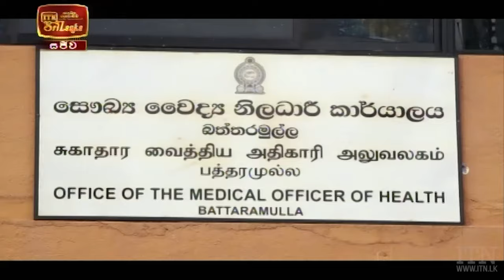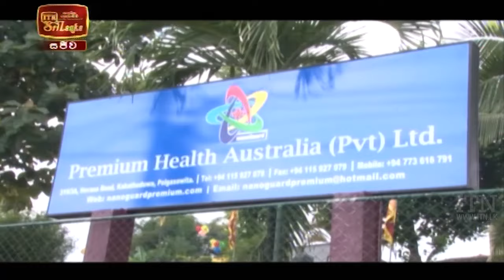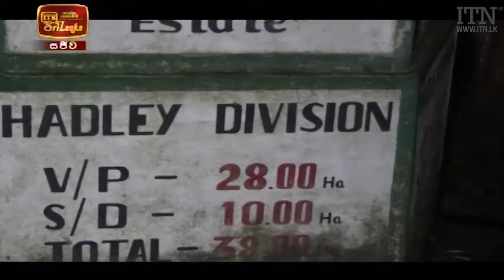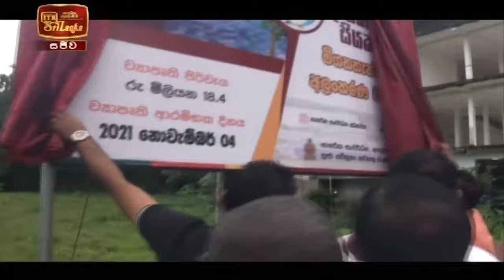ITN News 2021-11-06 | 12.00 PM